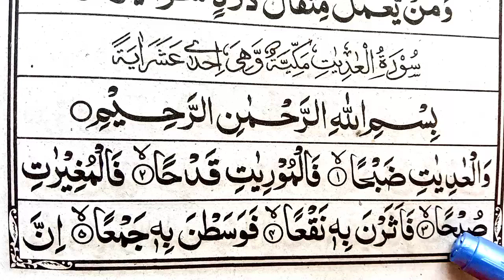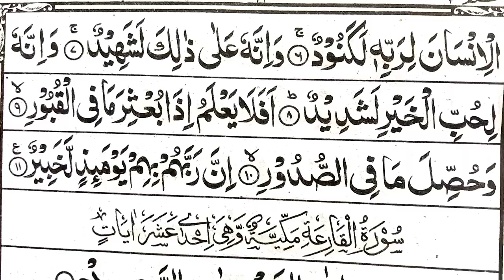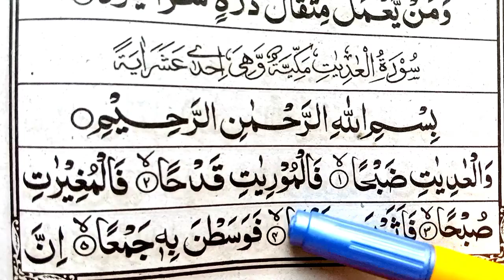Quran Class: Surah Al Adiyat سُو٘رَةُال٘عٰدِیَٰتHD text || Owais islamic Tv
. 👉 About video.
In this video, today inshaAllah i will recite surah Adiyat full learn . beautifull recitation. with hd text.

_____(YOUR QUERIES )______

Quran Class:  Surah Al Adiyat سُو٘رَةُال٘عٰدِیَٰتHD text .
 Surah Adiyat .
Owais islamic Tv.
surah adiyat.
surah al adiyat.
surah adiyat full.
adiyat surat.
al adiyat.
al quran surah al adiyat.
al adiyat surah.
surah adiyaat.
surah al adiyat full.
surat al adiyat.
surah al-adiyat.
surah adiyat with hd arabic text.
adiyat surah.
surah aadiyat.
surat adiyat.
al adiyaat surah.
surah al adiyaat.
tilawat e quran surah al adiyat.
surah adiyat qirat.
surah adiyat sudais.
surah adiyat with hd.
surah adiyat bangla.

سُو٘رَةُال٘عٰدِیَٰت